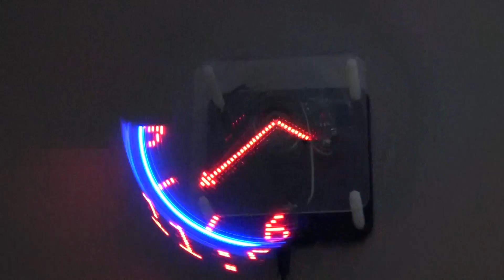A short rant about very old electrolytic capacitors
See, they don't fail as often as some would like you to believe.
If your service man says "all the caps have to be replaced" then he is likely padding the bill. The only time they all need to be changed is with vintage tube equipment that uses wax / paper caps. They all have to go in that case. Modern electrolytics, nope. Most will be fine, 1 or 2 will fail in an average circuit.